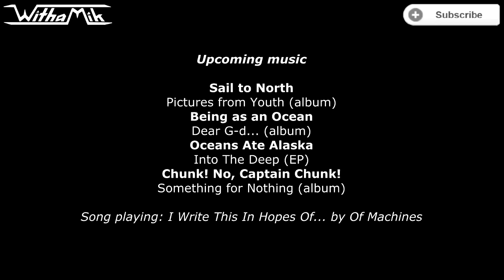Guitar Hero 3: It Starts with Alaska - Medusa's Lair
Guitar Hero 3 custom song of Medusa's Lair by It Starts with Alaska. From their EP, Renewer.